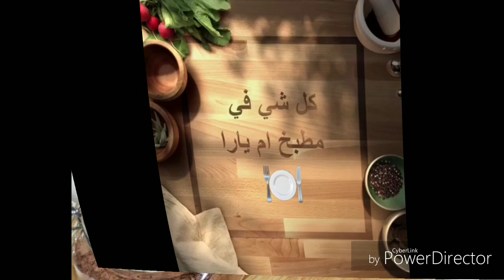شتاء_اليوتيوبرز طريقة تحضير مشروب الشكولاته الساخنة(hot chocolate )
السلام عليكم ورحمة الله وبركاته حبايبي ومتابعيني اليوم راح تشاهدون بهذا الفيديو طريقتي بتحضير خليط مشروب الشوكولاته الساخنة(الهات جاكلت) مشروب هذا وقته شتاء وباردة والاهل والأصدقاء يحبون يتعللون وماكو اطيب من هذا المشروب تقدميه الهم وراح تشاهدون أيضا طريقة اعداده
المكونات الجافة لتحضير الخليط:-
ربع كوب سكر عادي
نصف كوب سكر باودر
ثلثين الكوب كاكاو باودر(الخام)
شوكولاته مبروشة ناعم ام مقطعة قطع صغيرة تقريبا نصف كوب(٤ اونس)
نصف ملعقة كوب قهوة سريعة الذوبان
نصف ملعقة كوب نشا(مايزينا)
ملعقة كوب فانيلا
التحضير والإعداد:-
كوب حليب سائل كامل الدسم أو قليل الدسم أو خالي الدسم حسب الرغبة
٢ملعقة اكل من خليط الشوكولاته الساخنة
والف عافية عليكم ودمتم في حفظ الرحمن